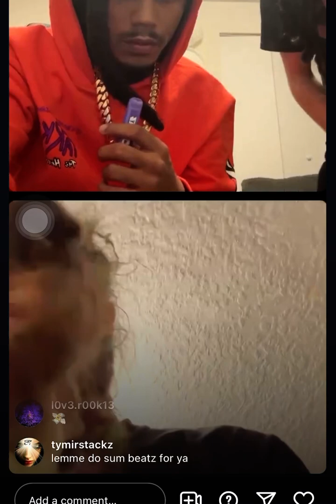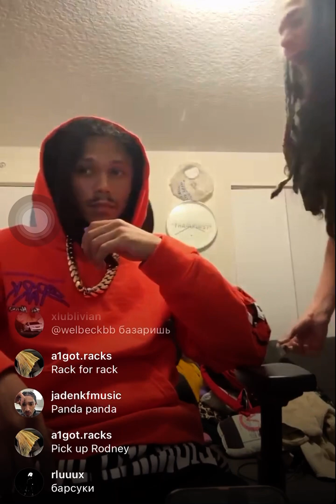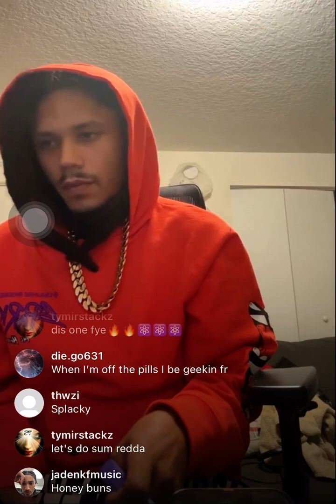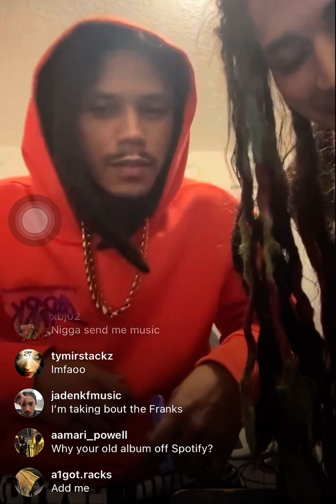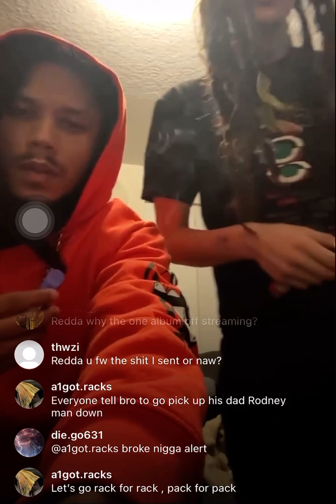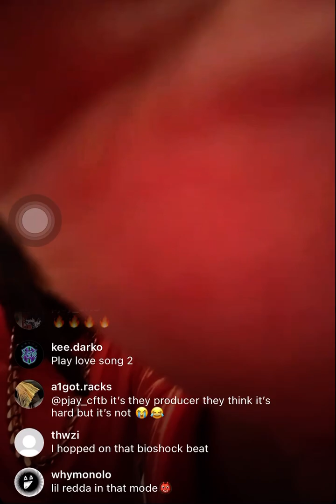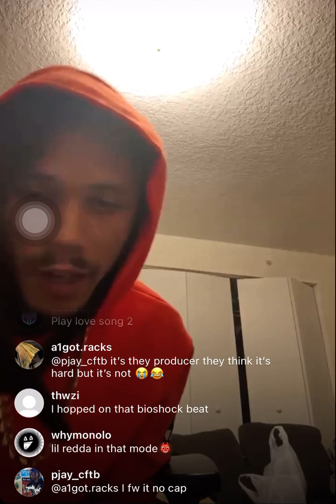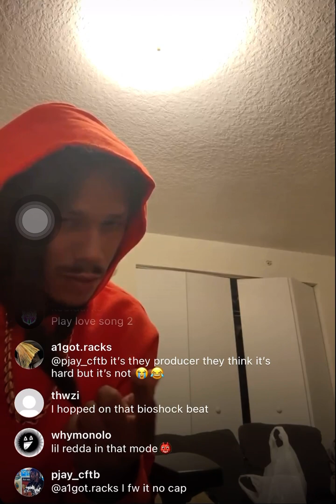REDDA X OTP HOTT IG LIVE 6/26 PLAYS UNRELEASED